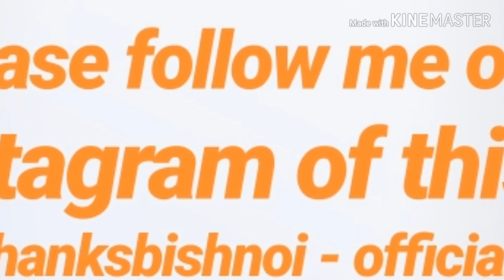Duniyaa Raju'V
Lucka chupi video song / duniyaa